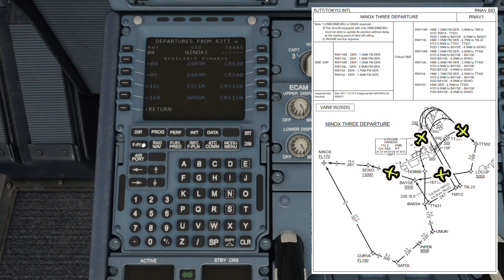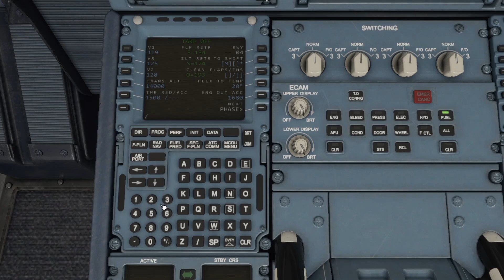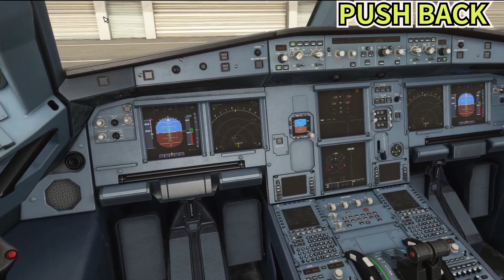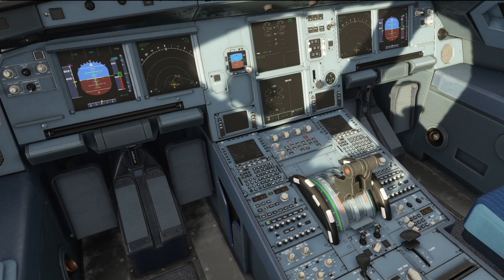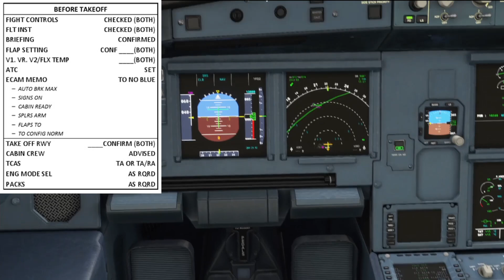【Microsoft Flight Simulator】エアバス機長、羽田空港→大分空港（前半：夕方の出発から離陸）MSFS2020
今回は、羽田空港から大分空港へのフライトを行ってみました。
夕方からの出発ですので夕日がとてもきれいです。
バーチャル・フライトをお楽しみください！！

ーーーー関連サイトーーーー
♦さんちゃんYouTubeサイト

・Processor : el Core i7 10700K
・Mother board : intel Z490 Express
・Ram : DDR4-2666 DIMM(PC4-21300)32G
・Graphic board : GeForce RTX2070 SUPER 8GB GDDR6
・SSD : 480GB Serial-ATA SSD
・HDD : 2TB Serial-ATA HDD
・OS : Windows 10 Home 64bit

/2nd Monitor ipad